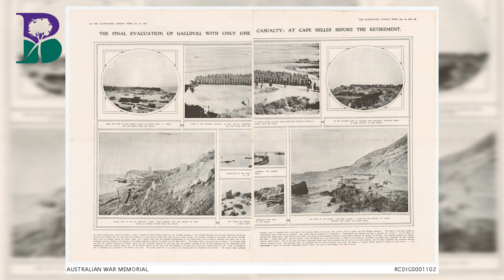Anzac Day 2023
Tuesday 25 April 2023  marks 108 years since thousands of Australians and New Zealanders landed on the southern beaches of Gallipoli at Ari Burnu. The battle for control of the Dardanelles Strait soon ground to a stalemate, with the Anzacs and other Allied forces unable to press forward and the Turkish troops unable to force them into retreat. When all Allied forces eventually withdrew from Gallipoli after eight months of fighting, 8,709 Australians and 2,779 New Zealanders had lost their lives, as well as 26,054 British, 9,787 French and 86,700 Turkish troops.